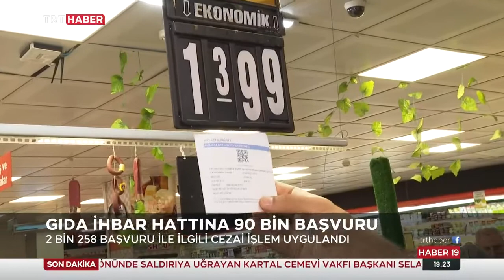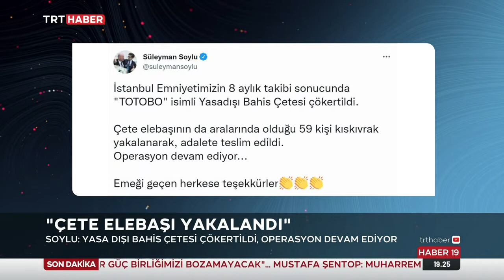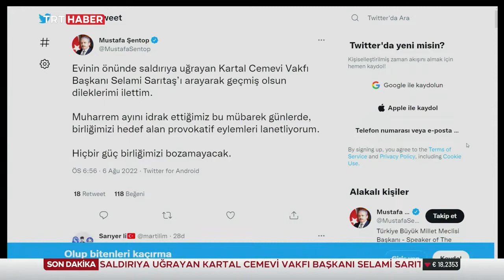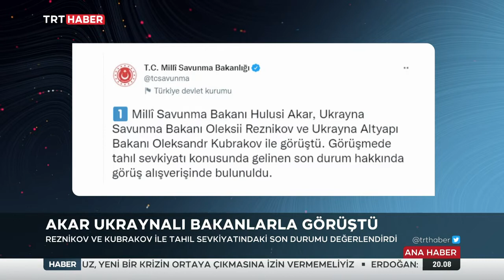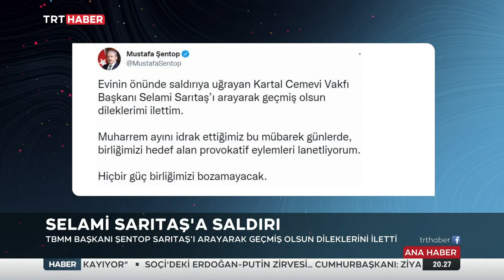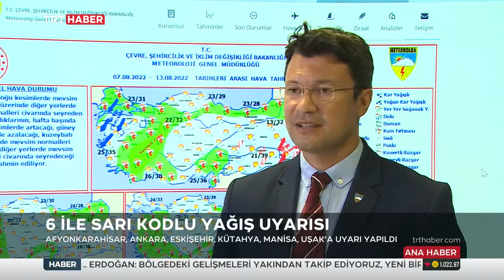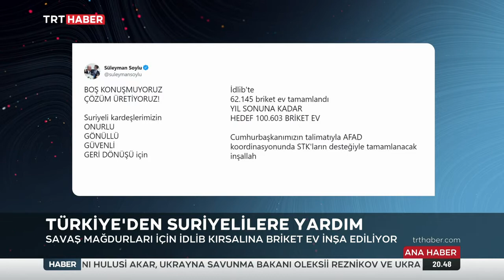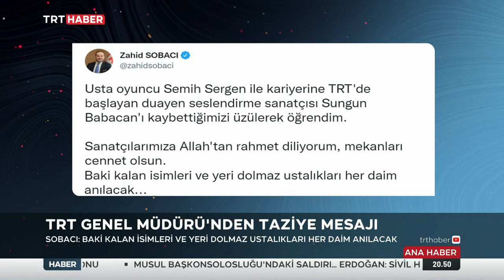Sezen Yüce İle TRT 1 Ana Haber Bülteni 6.08.2022